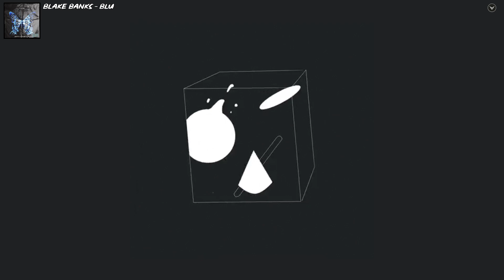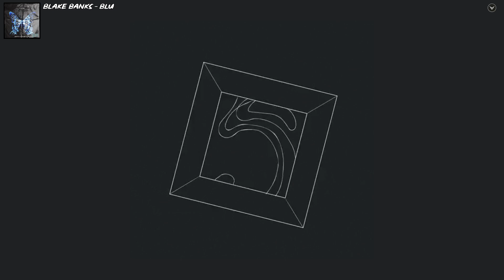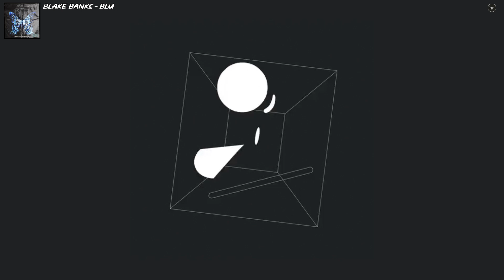Blake Banks - BLU